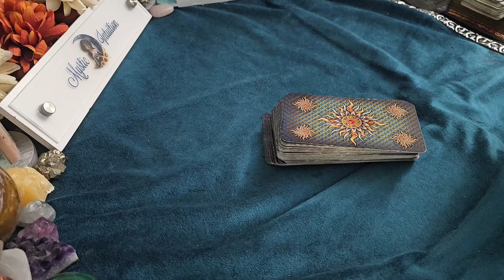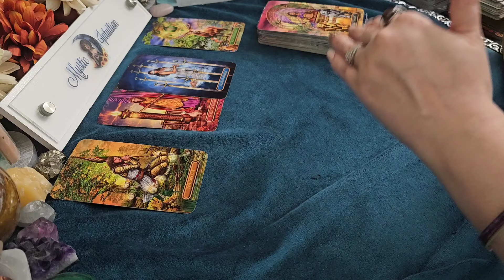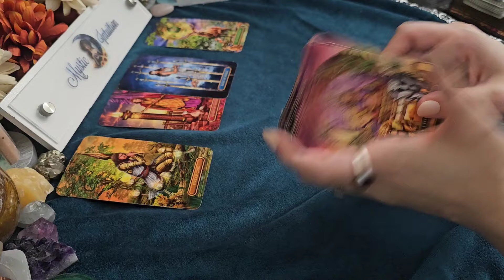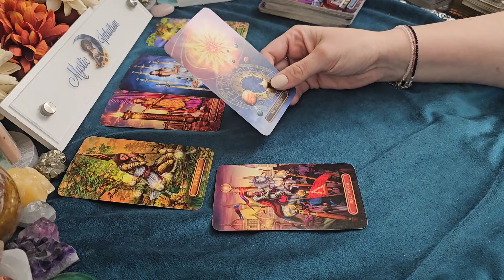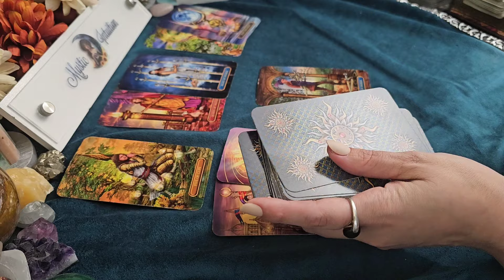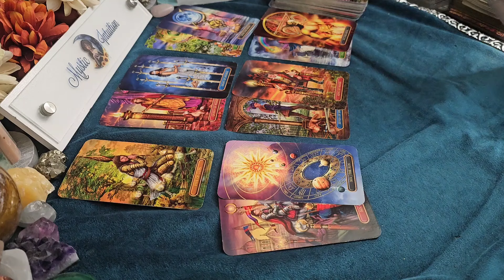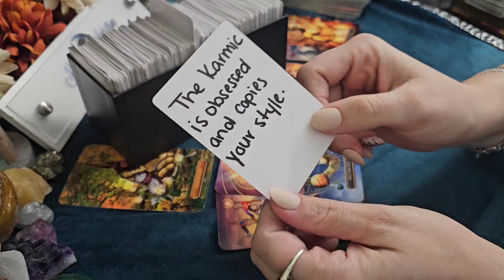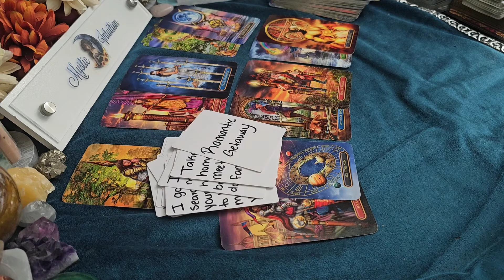CAPRICORN ♑️ THEY ARE OBSESSED WITH YOU! Reconnecting with a romantic getaway! ❤️‍🔥 May 2024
Capricorn - Welcome! Capricorn sun, moon, rising, venus, and cross watchers! These are general readings that will not resonate with everyone. Please be sure to check the videos for your other placements for additional messages and guidance.

TIME STAMP:
Reading Starts - 0:27

Decks Used:
Gilded Tarot Royale
Witches Tarot
Messages from your person by Mystic Intuition (Handwritten)